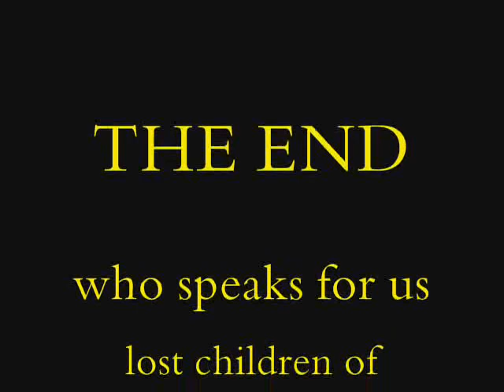lost children of babylon - who speaks for us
rap underground